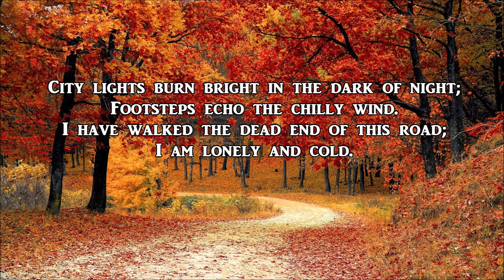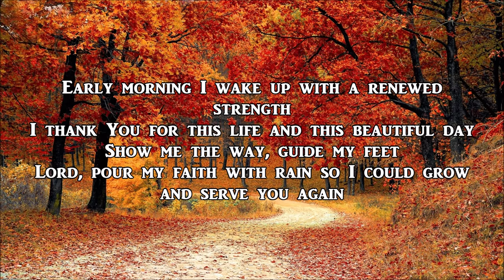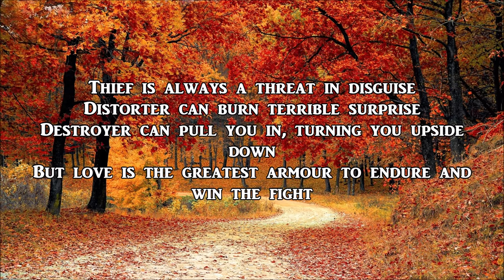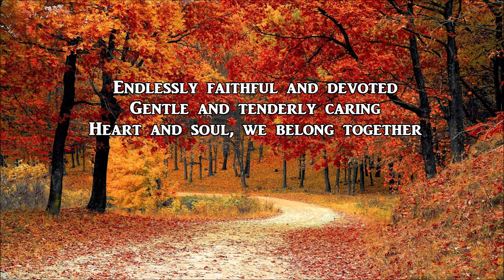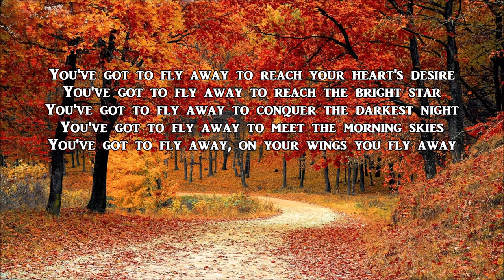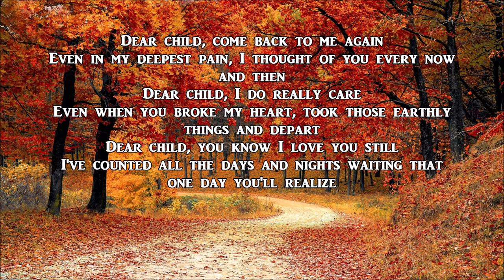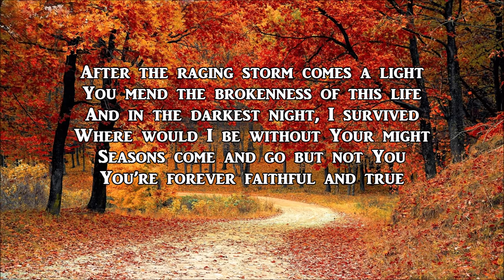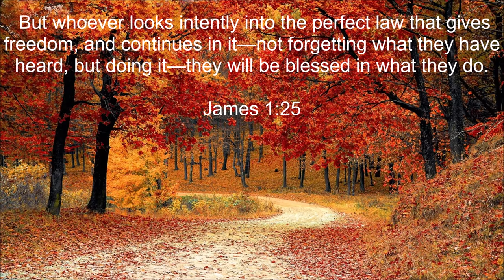Beautiful Inspirational Gospel Songs Collection - by Lifebreakthrough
The first song "Lead Me Back To You" is not for sale and you may download for free @